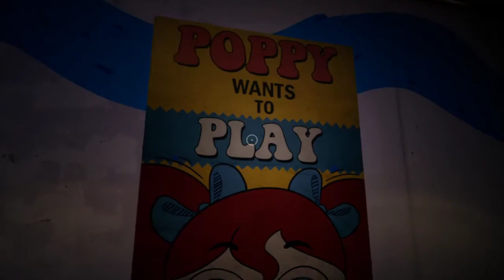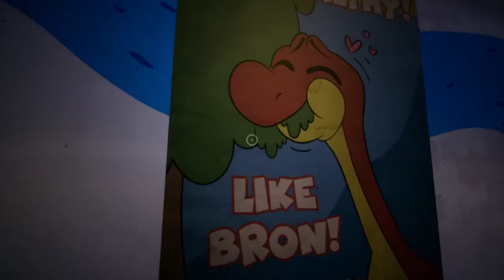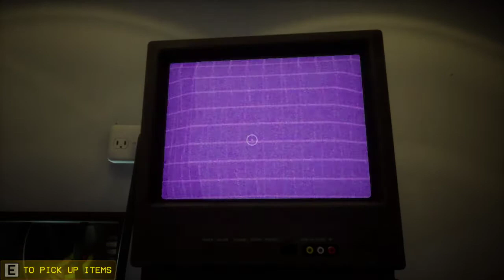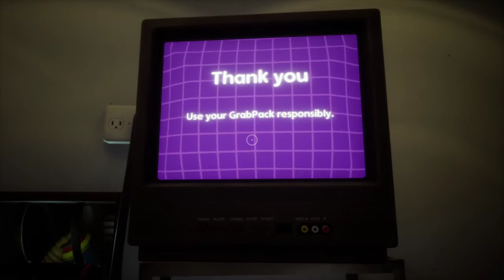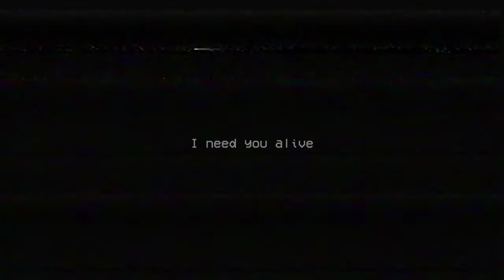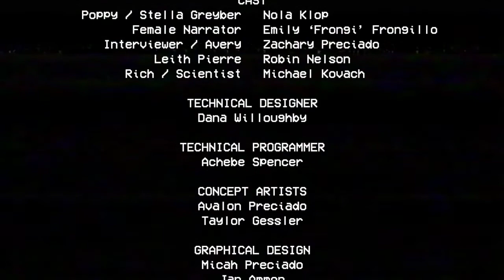Poppy Playtime (PART 1 Finale)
Nah not gonna play more.